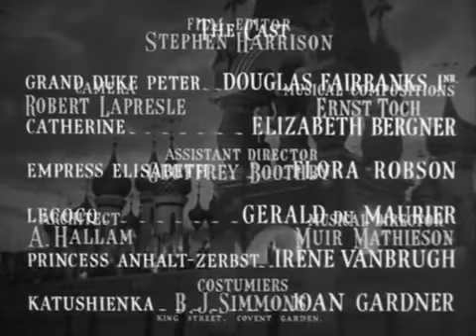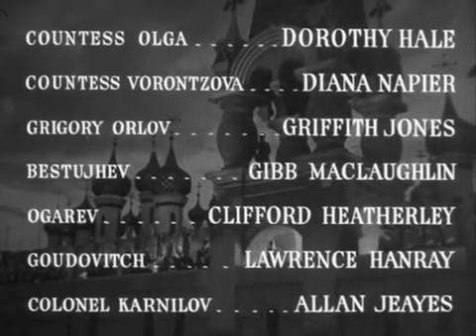Возвышение Екатерины Великой (1934) • исторический фильм, драма, биография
О ранних годах императрицы Екатерины II, начиная с прибытия наивной юной принцесса из Германии, и последующего свержения её мужа царя Петра III.